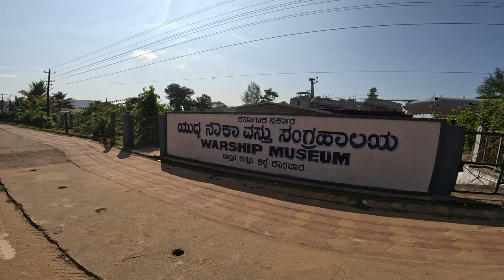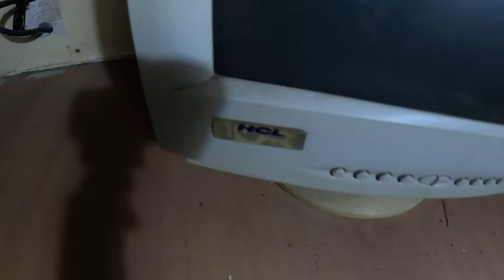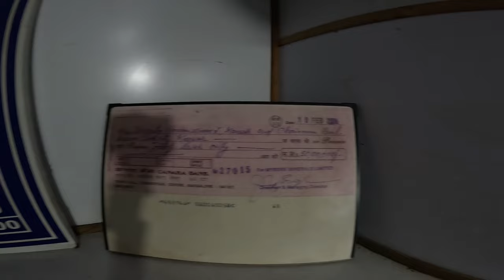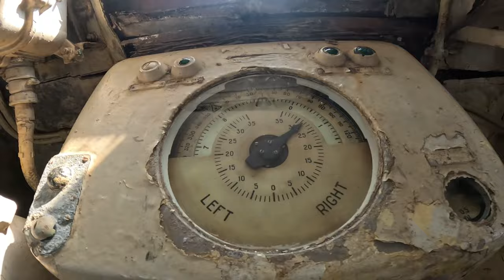INS Chapal (K94) missile boat | Karwar | Ep - 02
INS Chapal Specifications:
Type: Missile Launcher (OSA II Class Sleek Missile Boat)
Code name: K94
Weight: 245 tons
Length: 38.6 meters
Width: 7.6 meters
Max Speed: 37 knots
Weapons on board: Two 30 mm guns, one surface to air missile launcher, four anti ship missile launchers.
Commissioned: 4th November 1976
Decommissioned: 5th May 2005